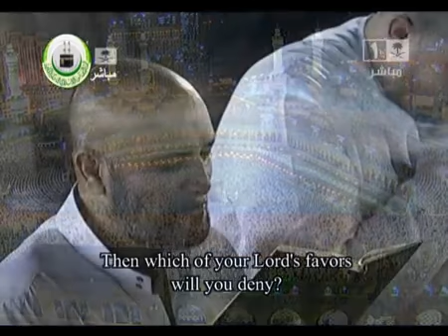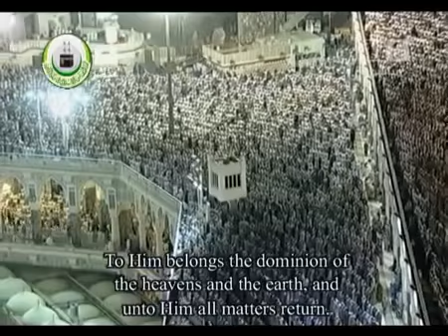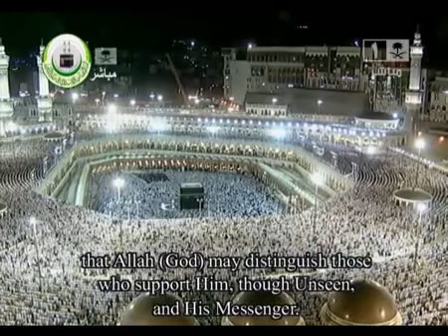Taraweeh Makkah 2012 26th night PART NO 2 Sheikh Maher MUEAQLY 360p